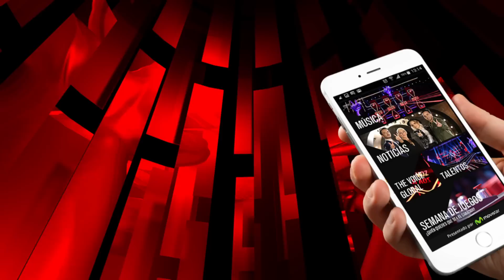The Voice Chile | Gonzalo y David – Soy pan, soy paz, soy más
Álvaro López decidió que ambos participantes se enfrentaran en  Batalla con “Soy pan, soy paz, soy más” de Mercedes Sosa. Finalmente Gonzalo logró conquistar en el ring a su coach y al público  del programa, logrando avanzar a la siguiente ronda.
Sin embargo, la gran presentación de David no quedó al debe y tras los  20 segundos de rigor, tiempo estimado para ser robado por otro coach,  pudo conquistar a  Nicole  en los últimos instantes. Así, el oriundo de La Florida continuará en competencia por ser la mejor voz de Chile.